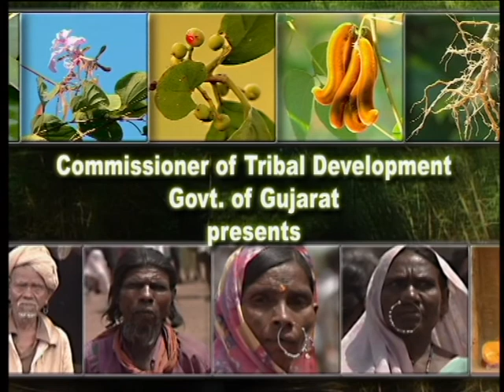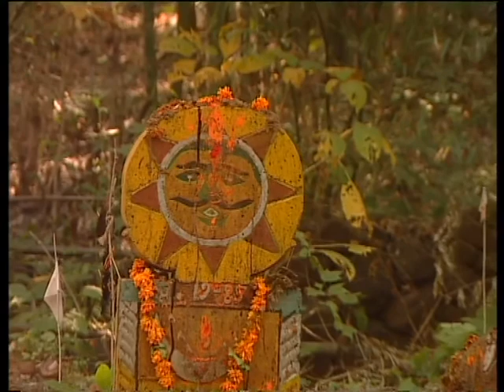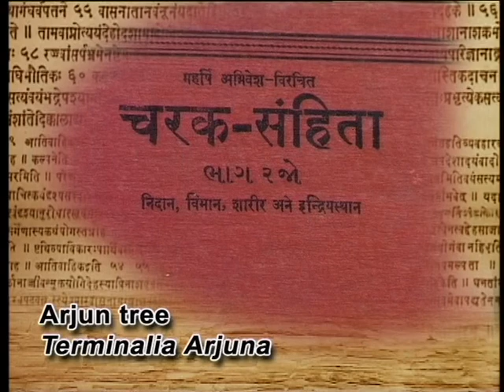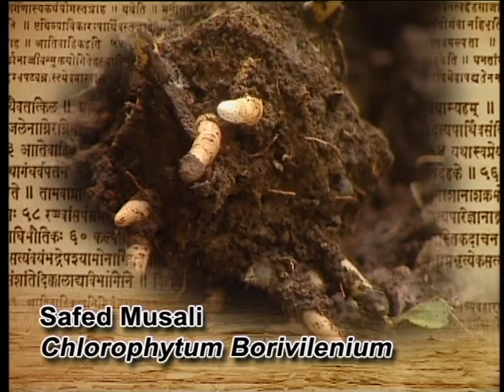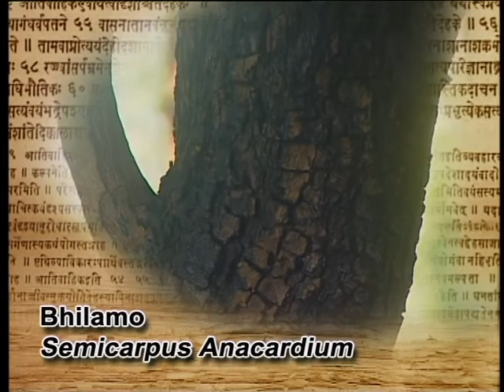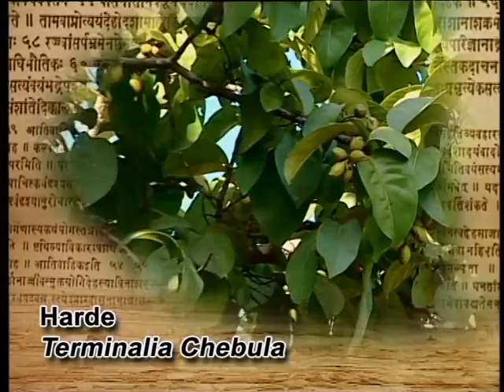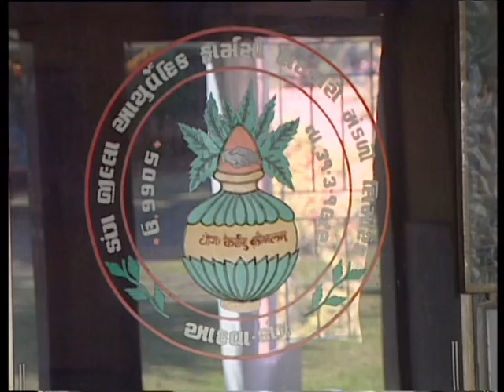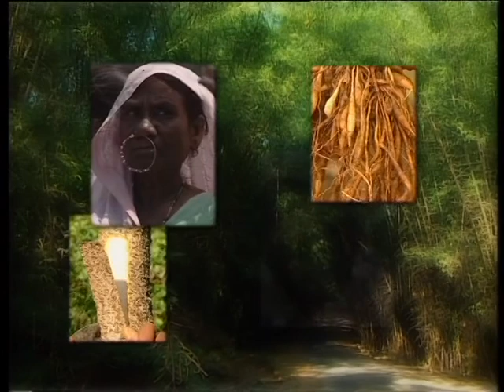Medicinal Plants (natural heritage of Dang)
An extensive field studies were undertaken in order to study the utilization of wild medicinal plants in Dang district, southern Gujarat . It has resulted in the utilized 99 species of plants which included 48 trees, 29 herbs, 4 climbers and 17 shrubs, distributed in 88 genera and 50 families.